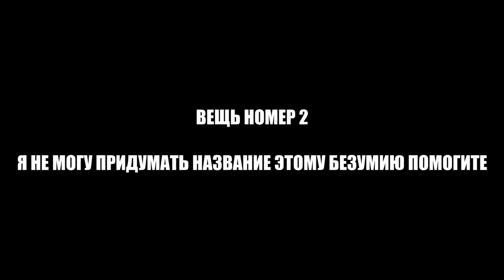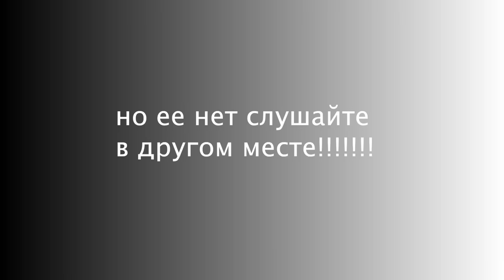ВПЕРВЫЕ покупаю одежду НА РЫНКЕ 😳 ( в шоке со шмота оттуда)